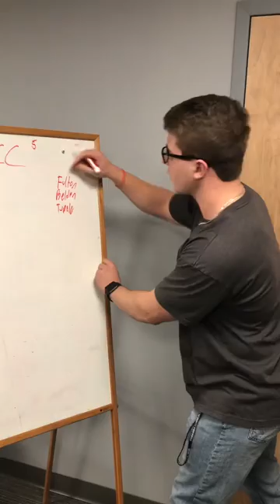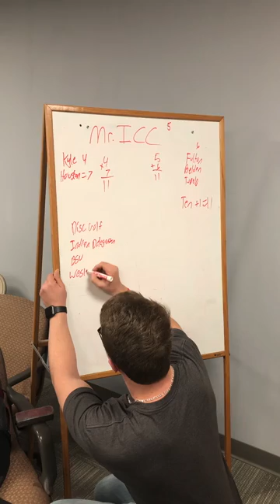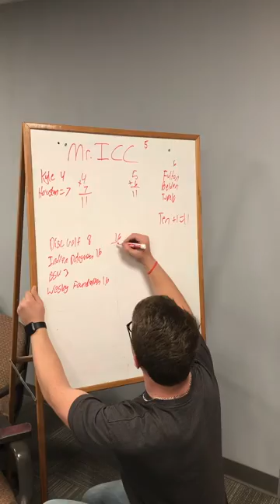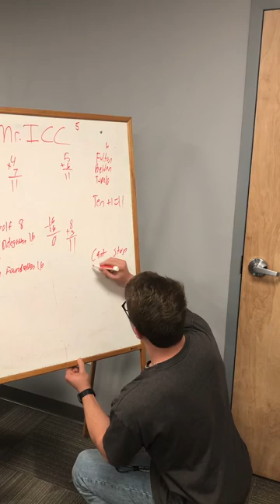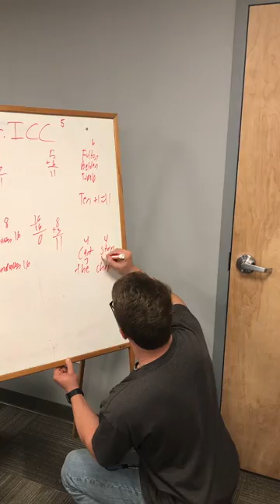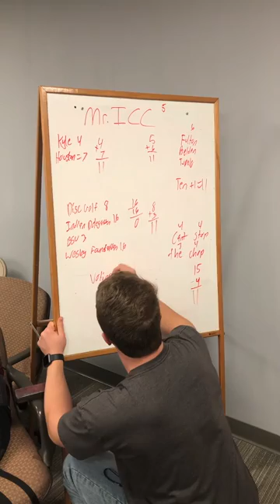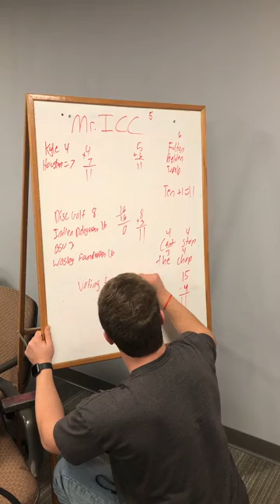Key information about Mr. ICC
Watch this video to hear important information about the Mr. ICC election.